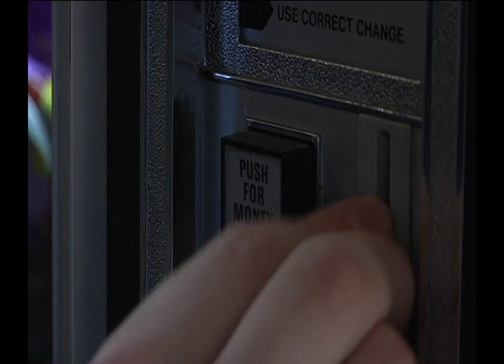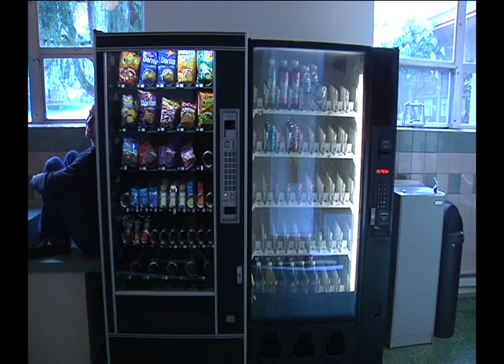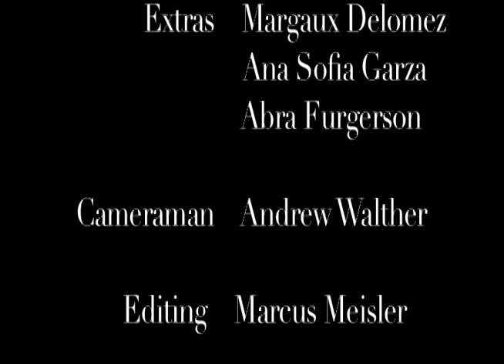VEND - A Short Film by Marcus Meisler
A wooed teenager has a bad experience with a vending machine that turns out for the better